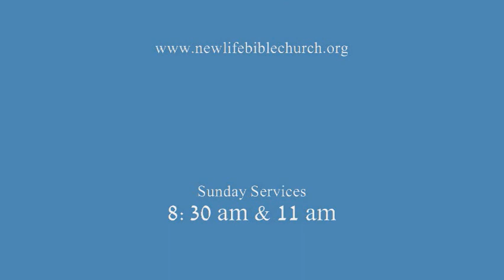What every Woman wants from a man